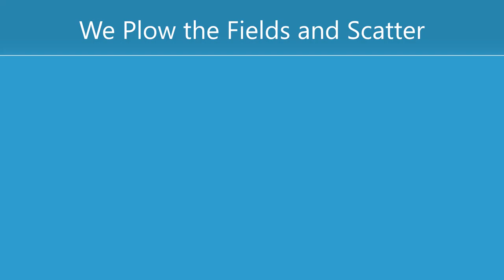We Plow the Fields and Scatter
A hymn referenced in the May Day episode of TrulyFreeMarkets.